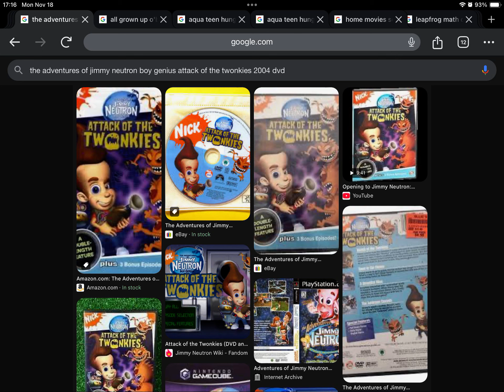Happy Late 20th Anniversary to The Adventures of Jimmy Neutron: Boy Genius Attack of the Twonkies